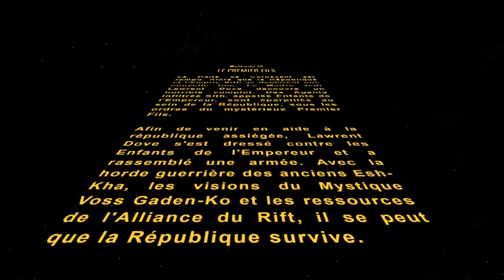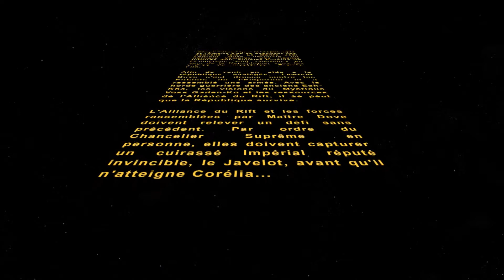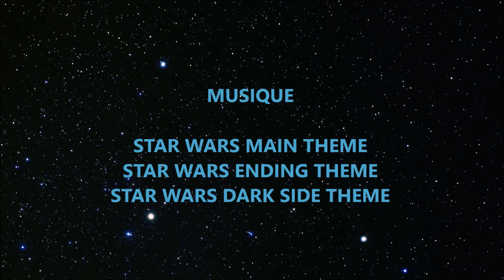Star Wars The Old Republic-Jedi Consulaire Ep.11-PREMIER FILS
Le traité de Coruscant est rompu. Alors que la République et l'Empire Sith se déchirent une nouvelle fois, Le Maître Jedi Lawrent Dove découvre un horrible complot. Des Agents infiltrés Sith, appelés Enfants de l'Empereur, sont éparpillés au sein de la République, sous les ordres du mystérieux Premier Fils.
Afin de venir en aide à la république assiégée, Lawrent Dove s'est dressé contre les Enfants de l'Empereur et a rassemblé une armée. Avec la horde guerrière des anciens Esh-Kha, les visions du Mystique Voss Gaden-Ko et les ressources de l'Alliance du Rift, il se peut que la République survive.
L'Alliance du Rift et les forces rassemblées par Maître Dove doivent relever un défi sans précédent. Par ordre du Chancelier Suprême en personne, elles doivent capturer un cuirassé Impérial réputé invincible, le Javelot, avant qu'il n'atteigne Corélia...